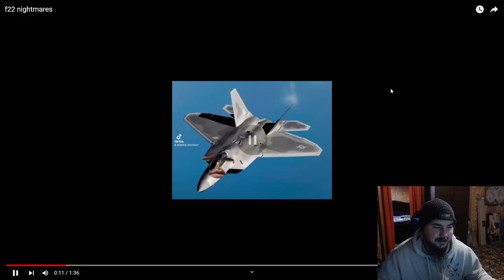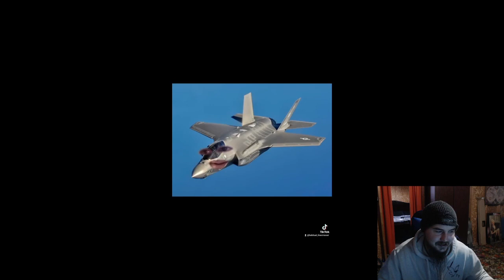Habitual Linecrosser: F22 Nightmares Reaction